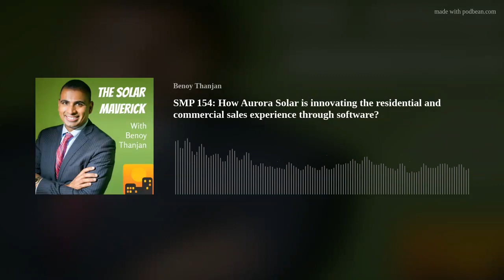SMP 154: How Aurora Solar is innovating the residential and commercial sales experience through soft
Episode Summary
In this episode of the Solar Maverick Podcast, Benoy speaks with Paul Grana who is Solar Software Leader and GM of HelioScope at Aurora Solar. Aurora’s cloud-based software transforms solar design, sales, and delivery. With just an address and electric bill, Aurora empowers you to generate a full, accurate, and customizable design for every customer.  Paul speaks about many interesting topics like how AI has impacted Aurora, listening to the customer has led to the company being cutting edge, and solar trends.

Benoy Thanjan
Benoy Thanjan is the Founder and CEO of Reneu Energy and he is also an advisor for several solar startup companies.  He has extensive project origination, development, and financial experience in the renewable energy industry and in the environmental commodities market.
This includes initial site evaluation, permitting, financing, sourcing equipment, and negotiating the long-term energy and environmental commodities off-take agreements. He manages due diligence processes on land, permitting, and utility interconnection and is in charge of financingand structuring through Note to Proceed (“NTP”) to Commercial Operation Date (“COD”). Benoy composes teams suitable for all project development and construction tasks. He is also involved in project planning and pipeline financial modeling. He has been part of all sides of thetransaction and this allows him to provide unique perspectives and value. Benoy has extensive experience in financial engineering to make solar projects profitable.
Before founding Reneu Energy, he was the SREC Trader in the Project Finance Group for SolarCity which merged with Tesla in 2016.  He originated SREC trades with buyers and co-developed their SREC monetization and hedging strategy with the senior management of SolarCity to move into the east coast markets.
Benoy was the Vice President at Vanguard Energy Partners which is a national solar installer where he focused on project finance solutions for commercial scale solar projects.  He also worked for Ridgewood Renewable Power, a private equity fund, where he analyzed potential investments in renewable energy projects and worked on maximizing the financial return of the projects in the portfolio.  Benoy also worked on the sale of all of the renewable energy projects in Ridgewood’s portfolio.
He was in the Energy Structured Finance practice for Deloitte &amp; Touche and in Financial Advisory Services practice at Ernst &amp; Young.  Benoy received his first experience in Finance as an intern at D.E. Shaw &amp; Co., which is a global investment firm with 37 billion dollars in investment capital. He has a MBA in Finance from Rutgers University and a BS in Finance and Economics from the Stern School of Business at New York University.  Benoy was an Alumni Scholar at the Stern School of Business.

Paul Grana
Paul Grana is the Co-Founder and General Manager of HelioScope at Aurora Solar. HelioScope provides commercial solar installers with an intuitive cloud-based design platform that reduces design costs by 90%. It helps streamline solar design and sales, cuts soft costs, and accelerates project development. Before joining the team, Paul was the co-founder/CRO of Folsom Labs (which made HelioScope software and was acquired by Aurora Solar in 2021). Before that he was on the hardware side of the industry, leading Product Marketing at Tigo Energy. Lastly, he holds an SB in Mathematics from the University of Chicago, and an MBA from Harvard Business School.